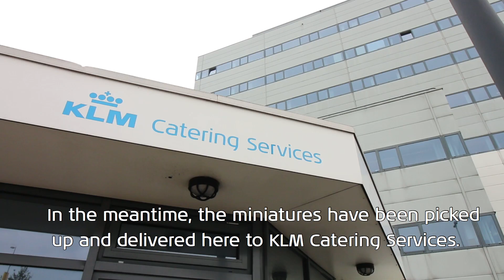KLM Houses | Intern On A Mission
What do we put in our tiny houses? (G)intern Anne-Linde finds out!